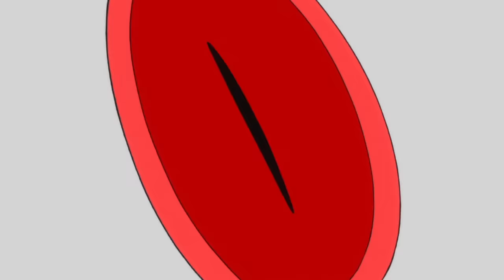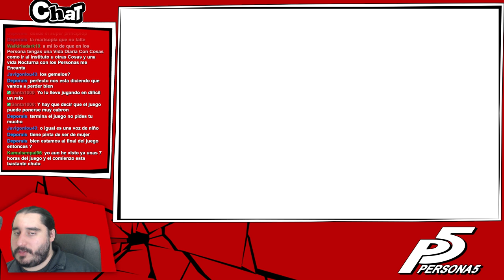PERSONA 5 [PS4] Español | Parte 1 - Anime Polleces III